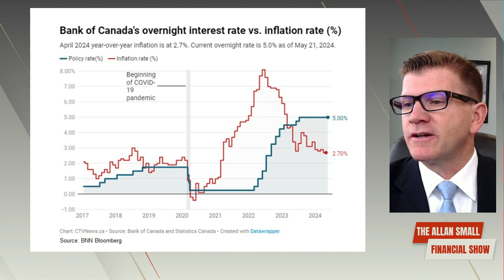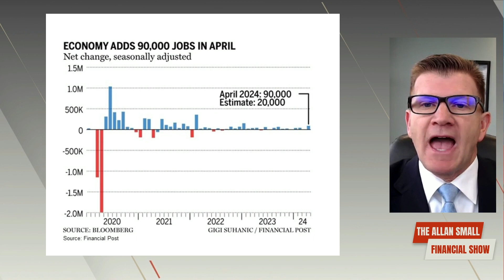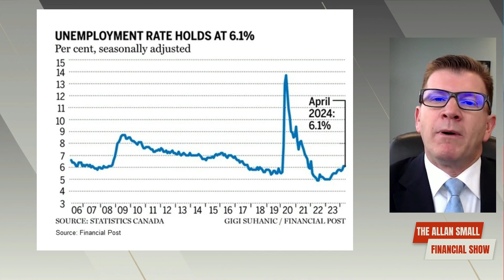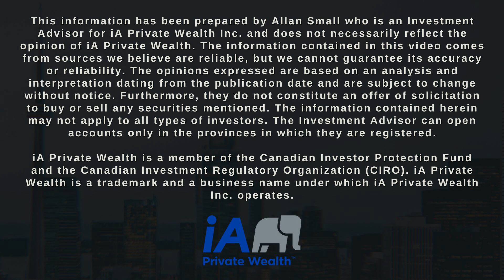Bank Of Canada Rate Announcement